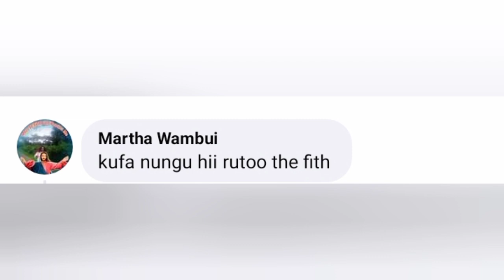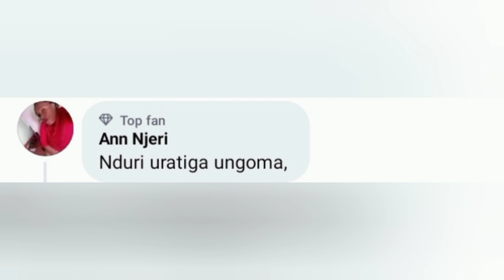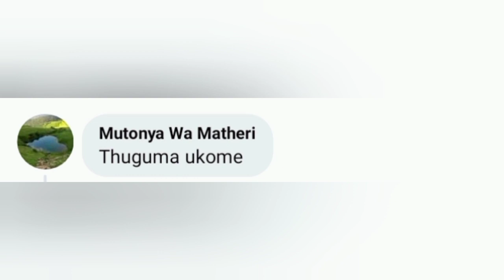martin wa Janet in Big trouble and insulted badly 😞🥱kîrîmû kia ngai 😥😥